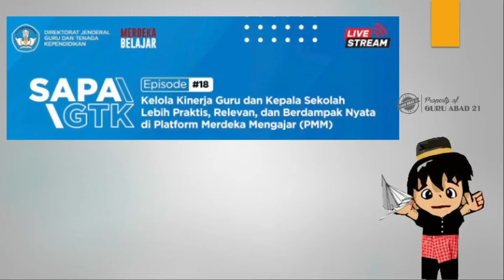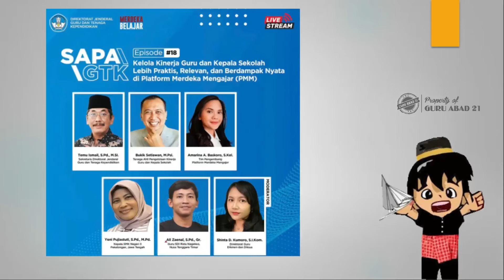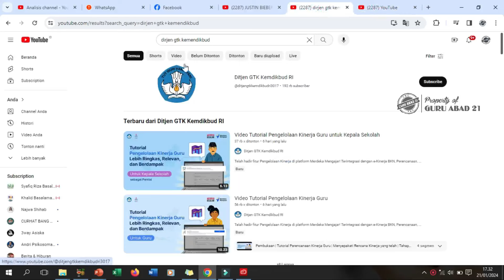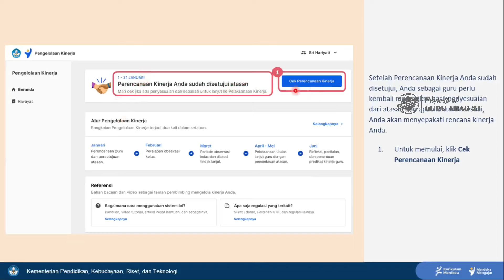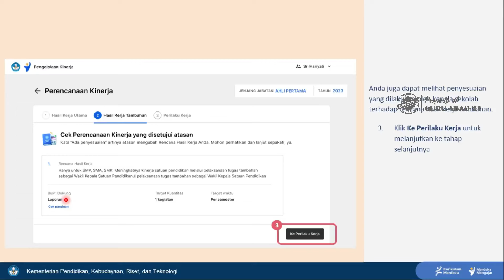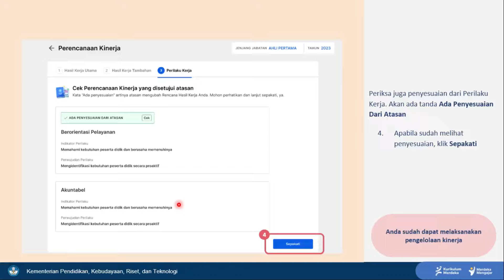Kabar gembira dari Kemdikbud untuk guru sertifikasi dan non sertifikasi pada Selasa 23 Januari 2024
Ini adalah kabar gembira yang sangat diharapkan semua guru baik yang sudah sertifikasi atau belum perihal Webinar E Kinerja di PMM. Saat ini banyak guru yang mengalami kendala teknis dalam menyusun perencanaan Ekinerja. Ada juga yang bingung dengan aktifitas Ekinerja nanti di Februari sampai Juni. Nah ini adalah kabar baik karena di webinar ini semua akan dijawab oleh narasumber.